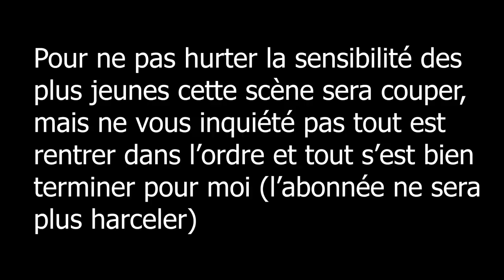Pieger un HARCELEUR SCOLAIRE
VIDÉO A BUT PRÉVENTIF